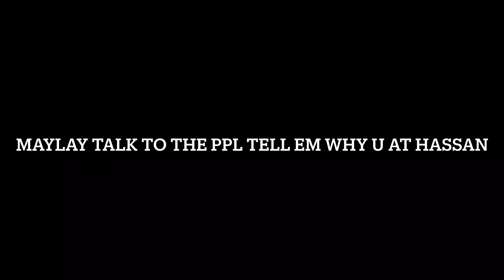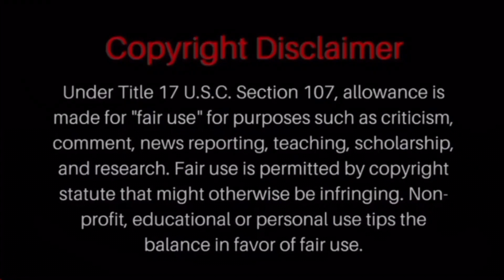Hassan Campbell drags maylay allday on doggie diamonds… my reaction to Hassan calling me out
Hassan Campbell was on doggie diamonds and he told the world I’m dirty, dusty ,from dirty youtube and I’m paid by Sa Neter and the konscious community. I had to respond and give my reaction video to his call out.

salute to doggie diamonds for having the liar up there promoting my name,salute to hassan campbell for lying.but for reral salute to doggie diamonds if you havent subscribed to him please do...hit the like button for me if you viewed this video. ya boy maylay aint playing no games.my platform is growing im moving up into bigger discussions by bigger names.i appreciate the day one supporters and the new ones.when i shine we shine together because unlike most i wont forget those who rocked with me when i wasnt known but by a few ppl.the name brand an platform is growing...so get behind the movement an support ya boy maylay allday at cashapp $maylayallday...i appreciate all support because it helps me grow the channel to bring you bigger an better content.please donate and support